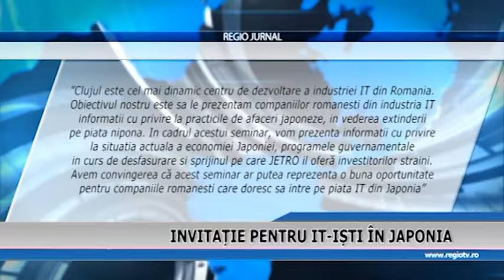INVITATIE PENTRU IT ISTI IN JAPONIA